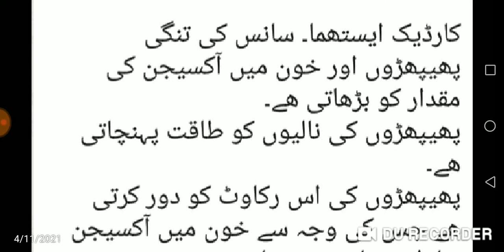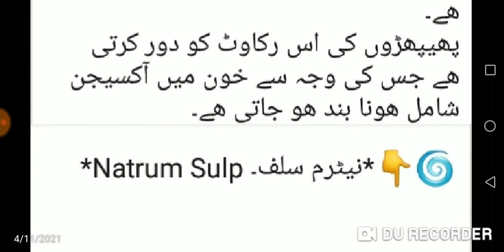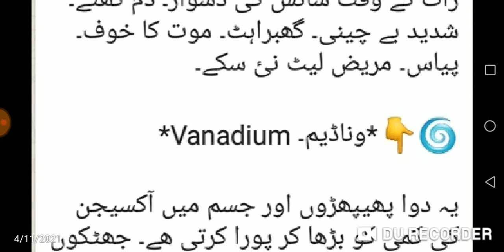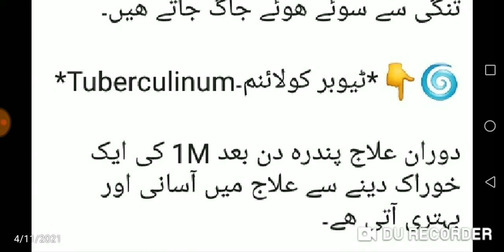دمہ کا علاج